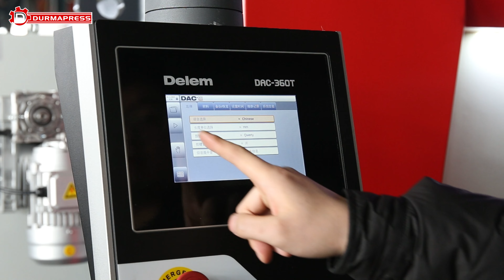DURMAPRESS QC11K-10x2500 high-end shearing series with Delem DAC-360T controller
The DAC-360T controller provides a user-friendly and multifunctional touchscreen control solution for shearing machines. It can control multiple back gauge axes, cutting angles, stroke lengths, and clearances based on the requirements and can be tailored to advance electronic equipment. In addition to back gauge control, the DAC-360T also automatically calculates the required settings for cutting angles and clearances based on material properties and thickness.